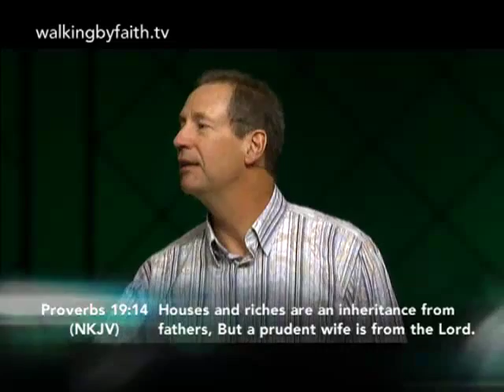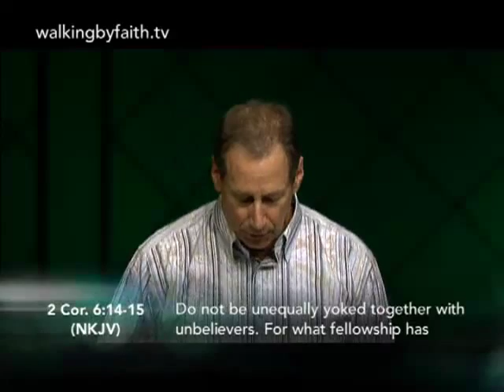Video - Lessons from Samson Part I : Pastor Duane Vander Klok 11.16.2011 11-46w.mp4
About this message:
Pastor Duane is joined by his lovely wife and begins this series by looking at the early years of Samson's life and uncovering the mistakes he made in selecting a wife. Watch and learn how to choose a spouse and how to be a good choice for someone else. Pastor Duane Talks from his heart and God's Word giving a clear understanding and insight into many of today's challenges. You can watch Pastor Duane on the TCT Network M-F @ 5 PM